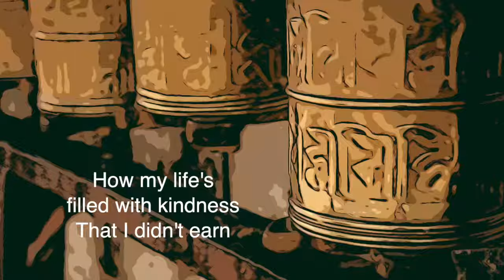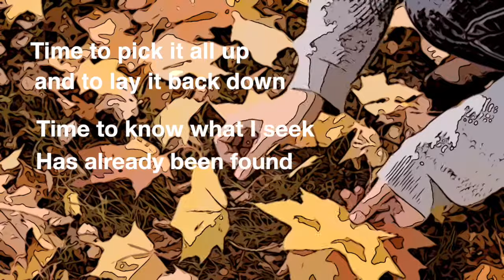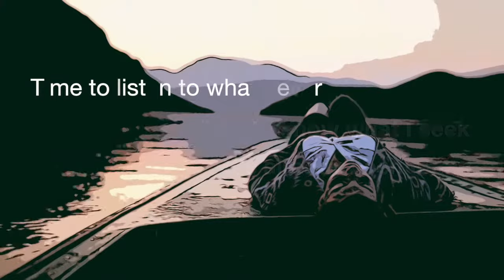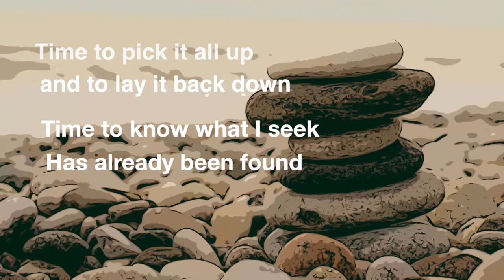Take More Time, Cover Less Ground by Carrie Newcomer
Start With A Stone
From A Great Wild Mercy by  Carrie Newcomer
Available Light Records
Written by Carrie Newcomer & John McCutcheon
Produced by Carrie Newcomer & David Weber
Recorded & Mixed at Airtime Studios
Mastered at Sterling Sound
Video Produced by Available Light Records

Carrie Newcomer - vocal & guitar
Jim Brock - drums & percussion
Brittany Haas - mandolin
Paul Kowert - Upright Bass
Jordan Tice - guitar
Siri Undlin - harmony vocal
Gary Walters - organ

Carrie Newcomer's music has always explored the intersection of the spiritual and the daily, the sacred and the ordinary. Over the course of her career she has become a prominent voice for progressive spirituality, social justice and interfaith dialogue. Her ability for sharp observation of the world lead the Dallas Morning News to rave, "She's the kind of artist whose music makes you stop, think and then say, 'that is so true.'" She has been described as "a soaring songstress" by Billboard, a "prairie mystic" by the Boston Globe and Rolling Stone has declared that Newcomer "asks all the right questions." Author Barbara Kingsolver wrote, "She's a poet, storyteller, snake-charmer, good neighbor, friend and lover, minister of the wide-eyed gospel of hope and grace."